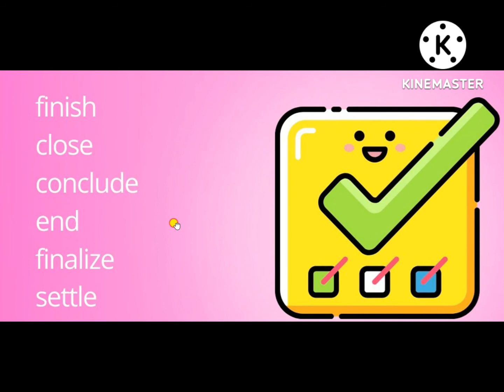Synonyms in English Complete, finish, close, conclude, end, finalize, settle, bring to a conclusion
Synonyms For Complete, finish, close, conclude, end, finalize, settle, bring to a conclusion